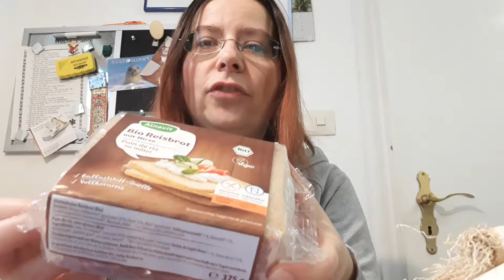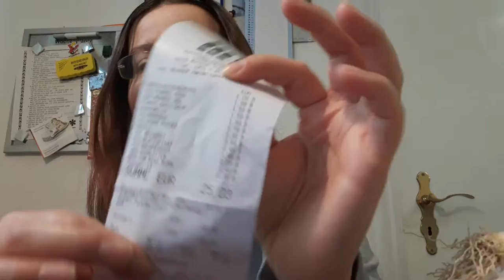Natürlich Plastik | Meine Wünsche | Meine Gedanken | Meine Meinung